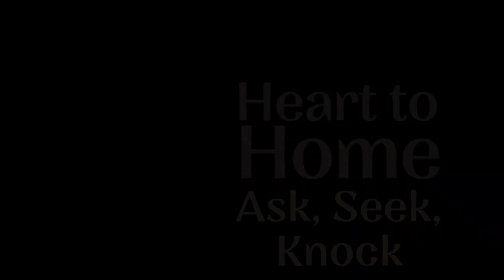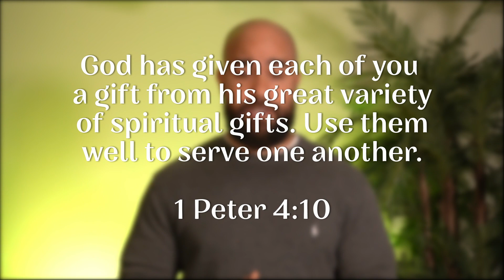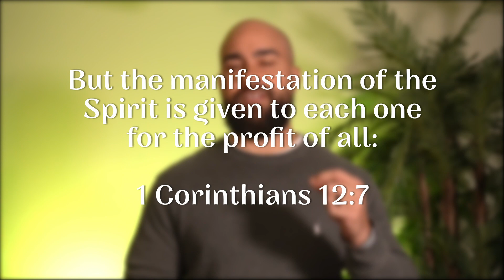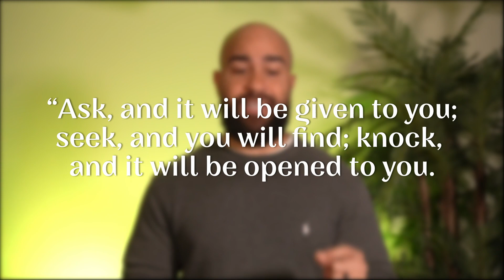Heart to home - Ask, Seek, Knock - 11/16/2022